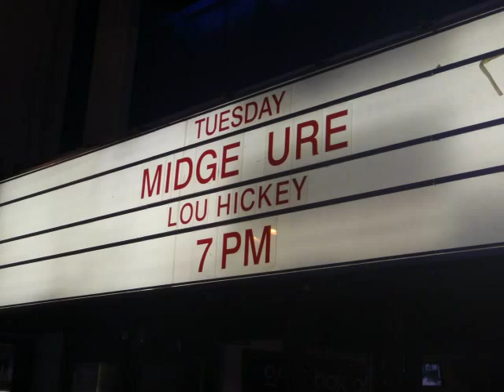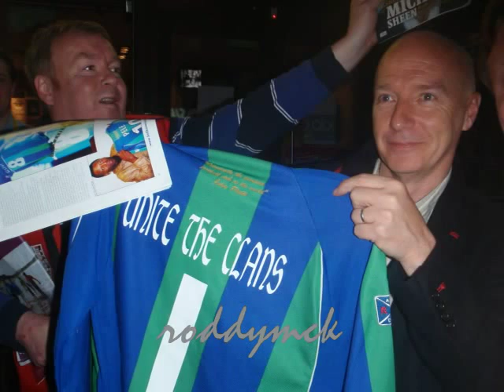SNP gig - Alex Salmond and Midge Ure [Apr 2011]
Wonderwoman, Lou Hickey, Alex Salmond and MIDGE URE !!!

What the paper said before the gig: -
THE SNP could be breaking electoral laws by offering free entry to a Midge Ure gig, a senior Labour figure claimed yesterday.

The Nats are giving music fans tickets to a concert by the Ultravox musician tonight in exchange for registering their support for the nationalist cause.

But former MSP Gordon Jackson QC said: "That offer sounds to me like an inducement to vote for the SNP."

There are strict rules against manipulating voters during an election - with a year in jail as punishment.

The law states that a candidate is acting corruptly if they pay for "any meat, drink, entertainment or provision" that influences a person "to vote or refrain from voting".

More than 1000 fans of the Band Aid co-founder have signed up for the free gig in Glasgow's O2 ABC.

It is being promoted as an opportunity to support the party by registering for tickets via the SNP website.

On the site, their leader Alex Salmond also wrote: "I hope to see you there."

But former Glasgow MSP Jackson said: "It does seem to be asking people to register as a supporter and that inducement to vote.

"If a website was offering you two free pints of beer at a certain venue in return for registering on a political website, that would be seen as highly inappropriate.

"There is no difference in the eyes of the law in offering drink or entertainment."

Labour's Glasgow North East MP Willie Bain called it "extraordinary", adding: "The SNP cannot be allowed to break the law."

Poopers But a spokeswoman for the SNP said: "Labour are the ultimate party poopers - their negative campaign has crashed out of the charts by trying to stop Midge Ure singing.

"Their problem now is that young people wouldn't want to go to an Iain Gray party."